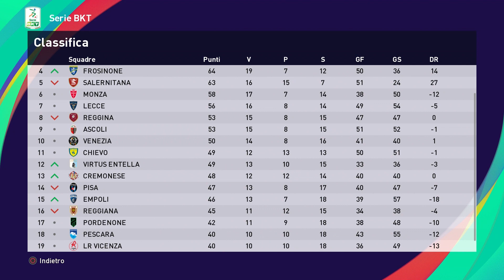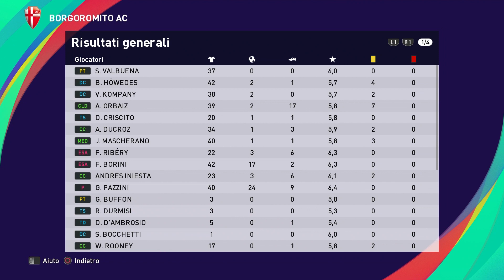PES 21 MASTER LEAGUE BORGOROMITO AC - Semifinali di PlayOff - 2#14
►PES 2021 Videogame – MASTER LEAGUE BORGOROMITO AC – CARRIERA ALLENATORE BORGOROMITO AC

- CAPITOLI:
►PlayOff Semifinale Andata: LECCE v BORGOROMITO AC 00:00
►PlayOff Semifinale Ritorno: BORGOROMITO AC v LECCE 10:04